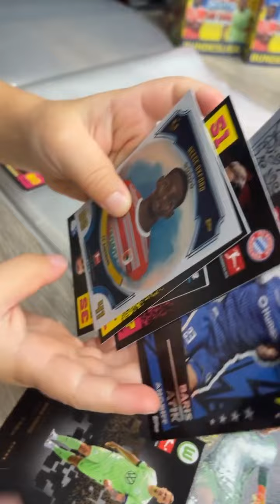Ich suche jemanden für eine Intimberatung! 😳 Knossi-Stories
Instagram Highlights von Knossi